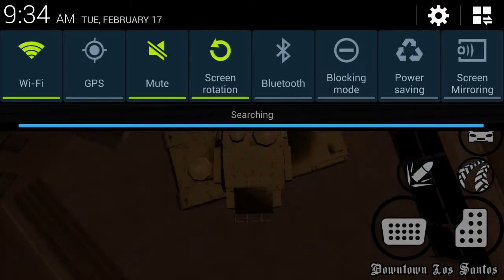Gta San Andreas Game Play Android